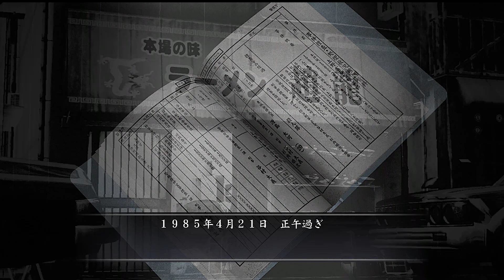【龍が如く4】25年前の真実を探し出す 実況#32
ご意見やコラボなどの相談はTwitterのDMまでお願い致します。

【動画と生放送の日程】
動画毎日１９時の投稿を心がけています、生放送は基本的にゲリラになるのでTwitterのフォローをしていただくと始める前に投稿します！

【荒野行動】シャア風な声真似で野良VCに参加したら フリーザがいた話
アメリカ人と日本人がドラゴンボールゼノバースでオンラインバトル

【おるってどんな人】
超絶イケボのゲーム実況者です。
アニメのセリフを多用し、声真似などもやってます。
よくやる声真似リスト↓
〇化物語 : 阿良々木暦
〇ワンピース : シャンクス、トラガルファー・ロー
〇ガンダム : シャア・アズナブル、アムロ・レイ
〇ドラえもん : しずかちゃん
主に神谷浩史さんと、池田秀一さんのキャラクターです。

【注意事項】
本動画の無加工の転載は禁止させて頂いております。
切り抜きは大歓迎です。